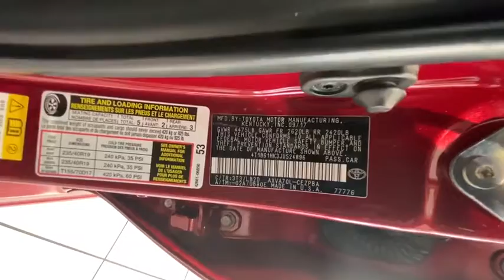2018 Toyota Camry Redding, Eureka, Red Bluff, Chico, Sacramento, CA JU524896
RUBY FLARE PEARL Used 2018 Toyota Camry available in Redding, California at Lithia Chevrolet Redding. Servicing the Eureka, Red Bluff, Chico, Sacramento, CA area.
2018 Toyota Camry XSE Auto - Stock#: JU524896 - VIN#: 4T1B61HK3JU524896

JUST REPRICED FROM $28500 FUEL EFFICIENT 39 MPG Hwy/28 MPG City! Heated Leather Seats Smart Device Integration Blind Spot Monitor Lane Keeping Assist Aluminum Wheels AUDIO PACKAGE Dual Zone A/C Back-Up Camera CLICK ME! KEY FEATURES INCLUDE: Leather Seats Heated Driver Seat Back-Up Camera Aluminum Wheels Dual Zone A/C Smart Device Integration Blind Spot Monitor Lane Keeping Assist Heated Seats Heated Leather Seats. Rear Spoiler Remote Trunk Release Keyless Entry Steering Wheel Controls Child Safety Locks. OPTION PACKAGES: AUDIO PACKAGE Radio: Entune 3.0 Audio Plus JBL w/Clari-FI Connected Navigation and App Suite and Qi-compatible wireless smartphone charging. Toyota XSE with RUBY FLARE PEARL exterior and BLACK interior features a 4 Cylinder Engine with 206 HP at 6600 RPM*. EXPERTS REPORT: Edmunds.coms review says The big and comfortable seats well-executed ride and powerful climate control mean the Camry will suit drivers of most sizes well even on long trips.. Great Gas Mileage: 39 MPG Hwy. EXCELLENT VALUE: Reduced from $28500. VISIT US TODAY: Are you browsing other Mt. Shasta or Red Bluff Chevrolet dealerships? Dont buy until you visit Lithia Chevrolet of Redding. Our inventory includes the popular Chevy Cruze the versatile Chevy Suburban and the powerful Chevy Silverado pickup truck. Browse our entire inventory of cars trucks and SUVs. Pricing analysis performed on 9/18/2020. Horsepower calculations based on trim engine configuration. Fuel economy calculations based on original manufacturer data for trim engine configuration. Please confirm the accuracy of the included equipment by calling us prior to purchase.